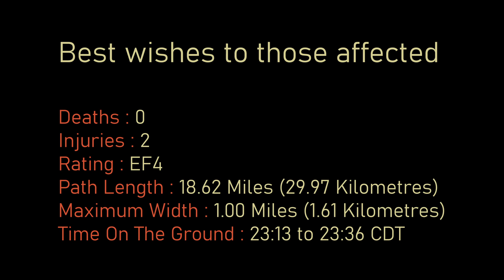DIAZ Tornado Path - EF4 - 14th March 2025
The "Diaz tornado" (Newport to Diaz to Campbell Station to Village Creek) was a significant event from 2025's early tornado season. Several homes which were partially, or wholly constructed of bricks and concrete blocks were demolished. NWS damage surveyors found evidence suggesting that the peak tornadic winds were 190 mph, rating it as a high-end EF4. Thankfully, during the 23 minutes that it was on the ground, this nocturnal tornado caused no fatalities, despite leaving a path of destruction for almost 19 miles.